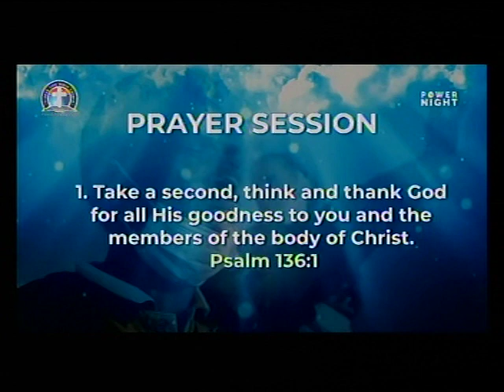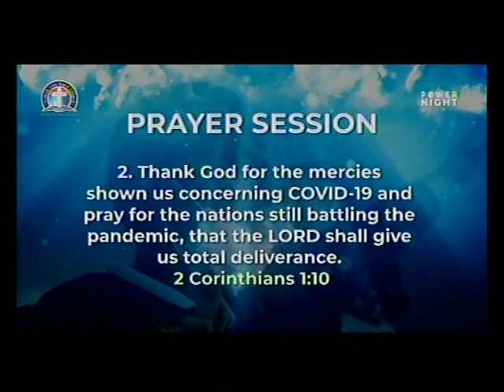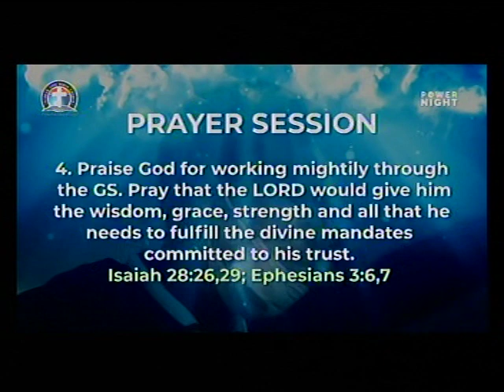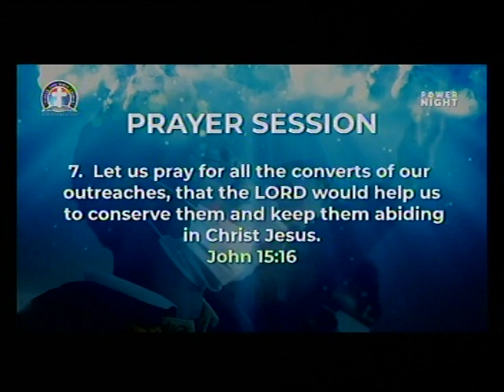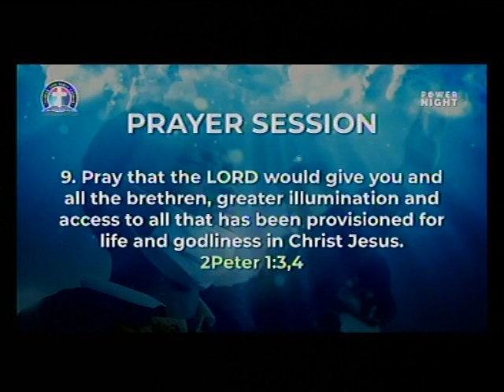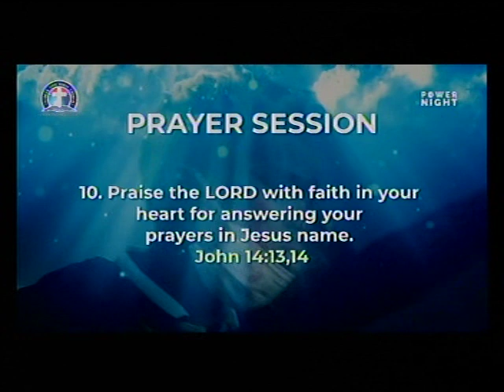PAS. DR. W.F. KUMUYI